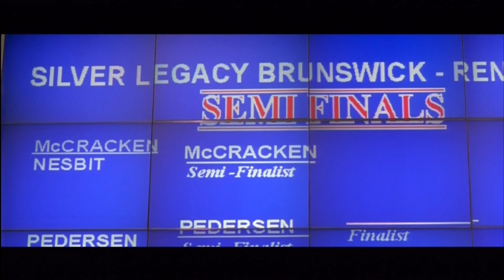Kingpin Movie Scene "Ernie McCracken Bowls a Strike"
Kingpin (1996) Woody Harrelson, Bill Murray